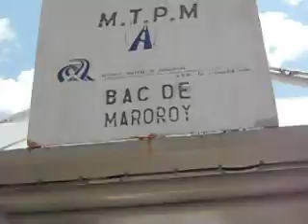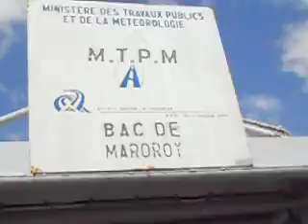BAC DE MAROROY